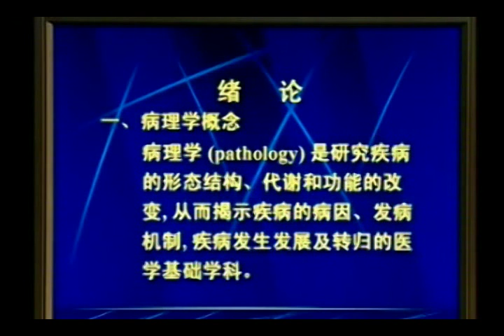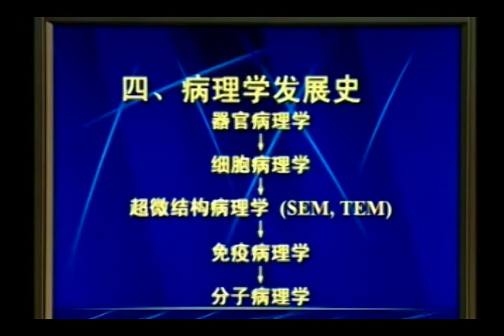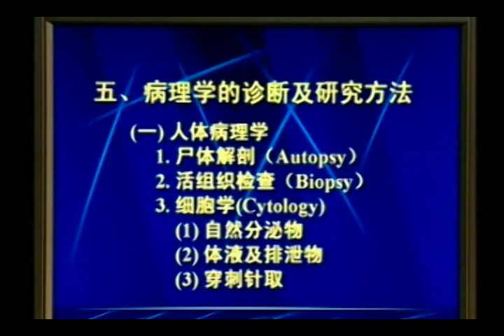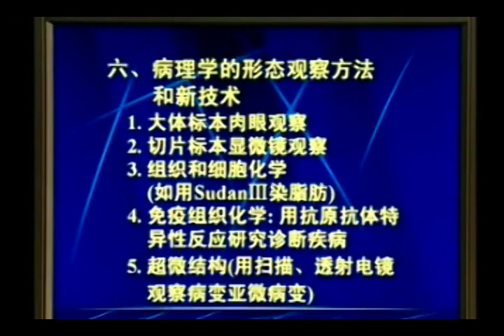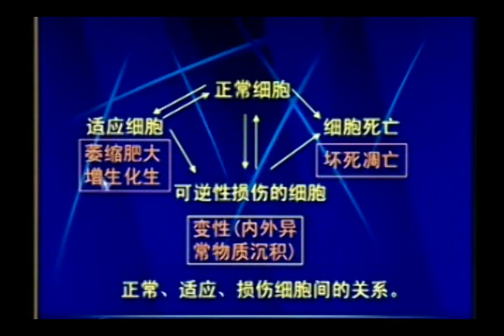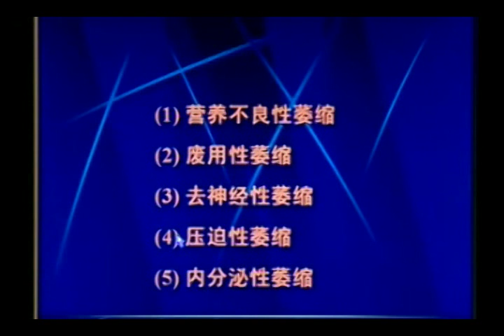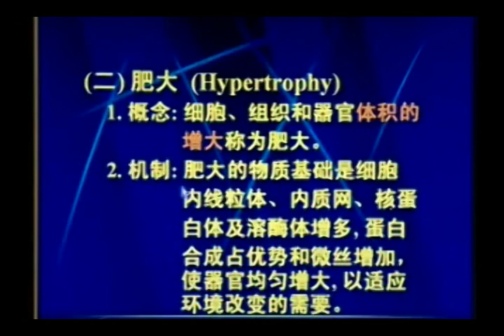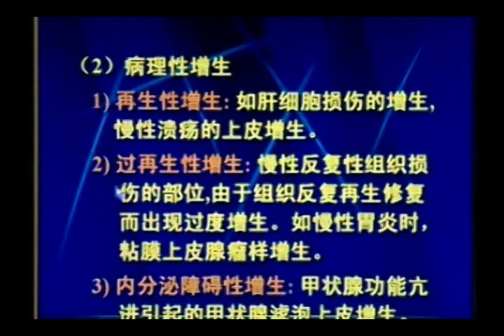病理学基础教学视频课件 张道荣 全56讲